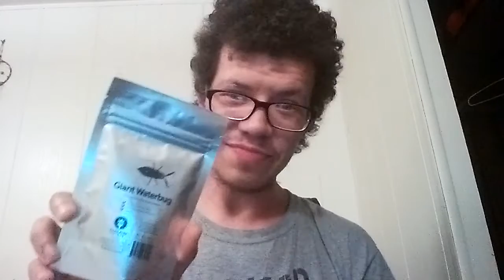Crazy Mike D - Weird Review - 2x Giant Waterbugs